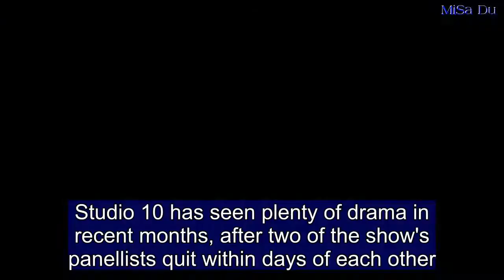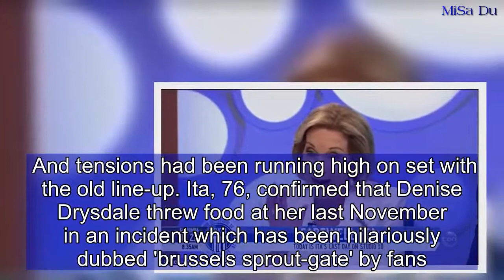Angela Bishop and Denise Scott join Studio 10 as new panellists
Studio 10 has seen plenty of drama in recent months, after two of the show's panellists quit within days of each other.Both Jessica Rowe, 47, and Ita Buttrose, 76, waved goodbye to breakfast TV shortly after executive producer Robert McKnight revealed he had been sacked following a 'breakdown'.But Network Ten is moving past the controversy by welcoming two new panellists to the Australian talk show.  On Studio 10's official Instagram page, it was announced that Angela Bishop and Denise Scott will become permanent members of the hosting team.    Angela, the channel's showbiz editor, and stand-up comic Denise featured in a promo shot with their fellow presenters Sarah Harris, Joe Hildebrand and Denise Drysdale.'I am so excited to join this amazing team,' Bishop told the Daily Telegraph.'I love the idea of mixing the unpredictability of live television with my entertainment reporting from red carpets and hotel rooms around the world. I can’t wait to start.'Meanwhile Scott gushed: 'I’ve always wanted to host a morning television show and now it’s happening at 63. 'As I always say kids, hang on to your dreams. If it doesn’t happen in your 20s, it’ll happen in your 60s.'The news comes after entertainment reporter Peter Ford alleged that Studio 10 was 'imploding' following the departures of Ita and Jessica.During an interview with radio hosts Jackie 'O' Henderson and Brooklyn Ross, he said: 'This is a show that is just imploding at the moment. Sort of crumbling. I don't know (if) the network are trying to fix it or even want to fix it.'  Studio 10 has also been losing out on viewers to rival breakfast shows, Fairfax Media reported this week.On Tuesday, 63,000 viewers tuned in to watch Studio 10 while 121,000 opted for Nine's Today Extra and 146,000 TV fans turned on Seven's The Morning Show instead. And tensions had been running high on set with the old line-up. Ita, 76, confirmed that Denise Drysdale threw food at her last November in an incident which has been hilariously dubbed 'brussels sprout-gate' by fans.Finally setting the record straight during an interview with KIIS FM's Celeb HQ hosts Zoe Marshall and John Caldwell on Thursday, Ita revealed the food fight was actually worse than viewers thought.   She said: 'I don't really want to talk about Brussels sprout gate, but I will just for once.'It was not just one sprout, it was a bowlful. I didn't throw any sprouts. I was working. This was our Christmas shoot. And I was working.'